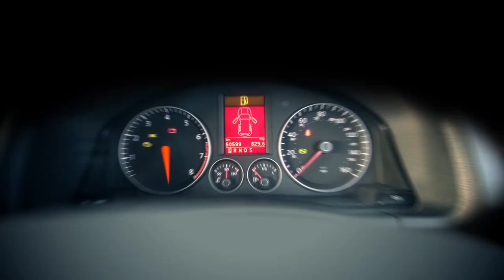DUCATI MULTISTRADA 1000DS นักเดินทางสายโหด By BoxzaRacing.com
DUCATI MULTISTRADA คือรถสไตล์ Multi-Purpose ที่ดูคาติบรรจงสร้างเพื่อนักเดินทางที่ต้องการอรรธรสในการขับขี่เพราะด้วยเอกลักษณ์ของดูคาติที่ใช้เครื่องยนต์แบบ L-TWIN ทำให้สุ้มเสียงที่ออกมาดุดันกว่าคู่แข่งอย่างเห็นได้ชัด ทีมงาน BoxzaRacing จึงนำนักเดินทางสายโหดมาให้ได้ชมกันครับ